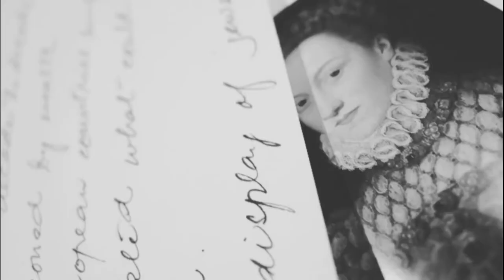A história do Cais do Valongo e o Cemitério dos Pretos Novos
Saiba como funcionava o Complexo do Valongo, que foi redescoberto no Rio de Janeiro nos últimso anos.